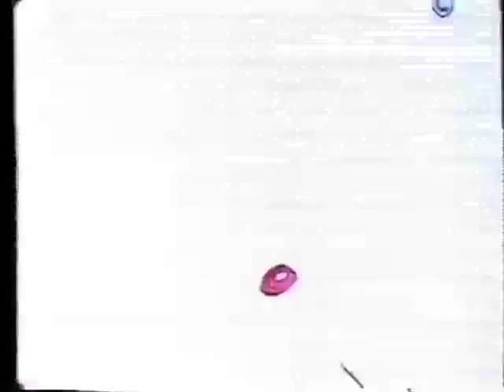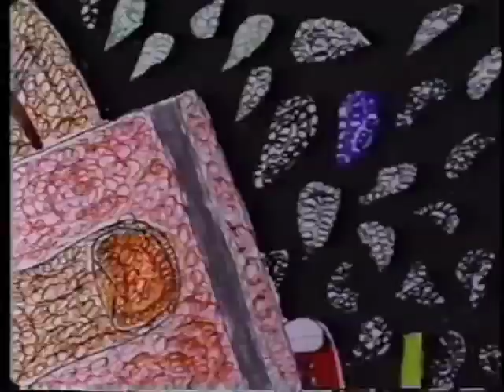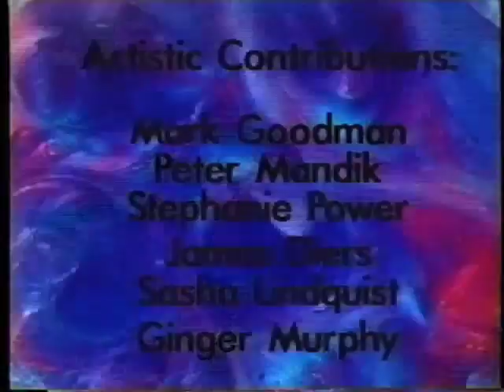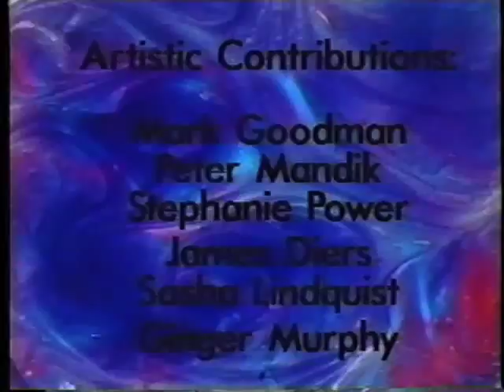Concrete Dress by The Flavor Channel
Directed and edited by Sean York and Julie Murphy in 1993, "Concrete Dress" is an animated experimental music video edited to the phenomenal music of The Flavor Channel.  In addition stop-motion and hand-drawn animation created by Julie and Sean, they solicited animation clips from a few local artists and friends.  This was made with grant money from a student film organization at Northwestern University.